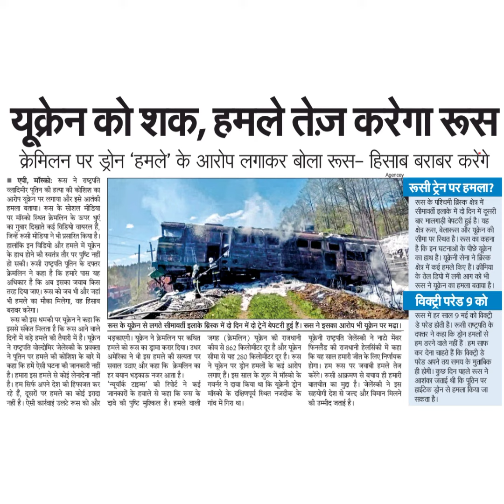यूक्रेन को शक, हमले तेज़ करेगा रूसक्रेमिलन पर ड्रोन 'हमले' के आरोप लगाकर बोला रूस- हिसाब बराबर करें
यूक्रेन को शक, हमले तेज़ करेगा रूस
क्रेमिलन पर ड्रोन 'हमले' के आरोप लगाकर बोला रूस- हिसाब बराबर करेंगे
एपी, मॉस्कोः रूस ने रा्ट्र्ति
व्लादिमीर पूतिन की हत्या की कोशिश का
आरोप यूक्रेन पर लगाया और इसे आतंकी
हमला बताया। रूस के सोशल मीडिया
पर मॉस्को स्थित क्रेमलिन के ऊपर धुएं
का गुबार दिखाते कई विडियो वायरल हैं.
जिन्हें रूसी मीडिया ने भी प्रसारित किया है।
हालांकि इन विडियो और हमले में यूक्रेन
के हाथ होने की स्वतंत्र तौर पर प्ष्टि नहीं
हो सकी। रूसी राष्ट्रपति पूतिन के दफ्तर
क्रेमलिन ने कहा है कि हमारे पास यह
अधिकार है कि अब इसका जवाब किस
तरह दिया जाए। रूस को जब भी और जहां
भी हमले का मौका मिलेगा, वह हिसाब
करेगा।
बराबर
रूस की इस धमकी पर युक्रेन ने कहा कि
इससे संकत मिलताह कि रस आन वले रूस के यूक्ेत से लगते सीनाव्ी इलाके
दिनों में बड़े हमले की तैयारी में है। यूक्रेन भड़काएगी। यूक्रेन ने क्रेमलिन पर कथित
रूसी ट्रेन पर हमला?
रूस के पश्चिमी ब्रिस्क क्षेत्र में
सीमाव्ती इलाके में दो दिन में दूसरी
बार मालगाड़ी बेपटरी हुई है। यह
क्षेत्र रूस, बेलारूस और यूक्ेन की
सीमा पर स्थत है। रूस का कहना
है कि इन घटनाओं के पीछे युक्रेन
का हाथ है। युक्रेनी सेना ने ब्रिस्क
क्षेत्र में कई हमले किए हैं। कीमिया
के तेल डिपो में लगी आग को भी।
रूस ने यूक्रेन का हमला बताया है।
विक्ट्री परेड 9 को
रूस में हर साल 9 मई को विक्टी
डे परेड होती है। रूसी राष्ट्रति के
दफ्तर ने कहा कि ड्रोन हमलों से।
हम वरने वले नुही है हम सुफ
कर दना चाहत है कि विव्ল् ह
परेड अपने तय समय के मुताविक
ही होगी। कुछ दिन पहले रूस ने
आशेका जताई थी कि पूतिन पर
हाईटेक ड्रोन से हमला किया जा
सकता है।
A
ब्रस्क में दे दिन में दो ट्नेन बेटरी हुई हैं। रस ने इसका आरोप भी यक्ेत पर मदा।
जगह (क्रेमलिन) युक्रिन की राज़धानी यक्रेनी राष्ट्पति जेलेस्की ने नाटे मेंबर
ने रा्पति वोल्दोंमिर जैलैस्को के प्रवक्त हमले को रूस का ड्ामा करा दिया।
उधर कौव से 962 किलोमयर दूर है और यक्ेन फिनलैड की राजथनी हेलसिंकी में कहा
ने पृतिन पर हमले की कोशिश के बारे में अमेरिका ने भी इस हमले की सत्यता
पर सीमा से यह 280 किलेोमीटर दूर है। रूस कि यह साल हमारी जीत के लिए निरणायक
कहा कि हमें ऐसी घटना की जानकारी नहीं सवाल उठाए और कहा कि क्रेमलिन
का ने यूक्रेन पर ड्रोन हमलों के कई आरोप होगा। हम रूस पर जवाबी हमले तेज
है। हमारा इस हमले से कोई लेनादेना नहीं हर बयान भड़काऊ नजर आता है।
है। हम सिर्फ अपने देश की हिफाजत कर 'न्यूयॉर्क टाइम्स' की रिपोर्ट ने कई गवर्नर ने दावा किया था कि यूक्रेनी ड्ोन बातचीत का मुद्द है। जेलेंस्की ने इस
रहे हैं, दूसरों पर हमले का कोई इसादा जानकारों के हवाले से कहा कि रूस के मॉस्को के दक्षिणपूर्व स्थित नजदीक के सहयोगी देश से जल्द और विमान मिलने
नहीं है। ऐसी कर्रवाई उलेटे रूस को और दावे की पुष्टि मुश्कल है। हमले वाली गांव में गिरा था।
लगाए हैं। इस साल के शुरू में मॉस्को के
करेंगे। रूसी आक्रमण से बनात ही डसानी
की उम्मीद जताई है।